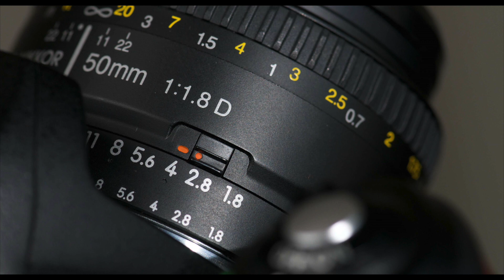MACRO Photography | Cheapest Way | Learn Photography in Tamil